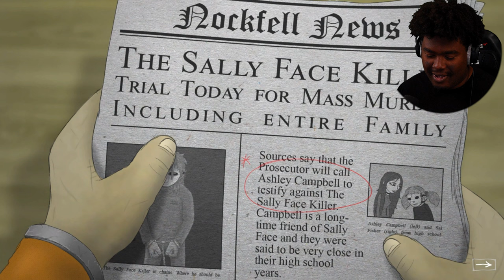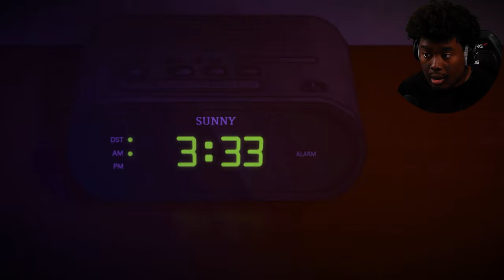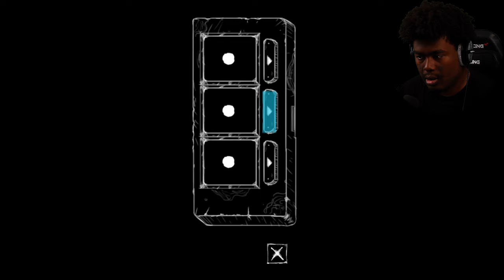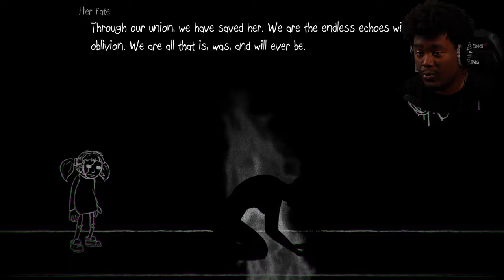IT'S GETTING CREEPY NOW | Sally Face - Part 4